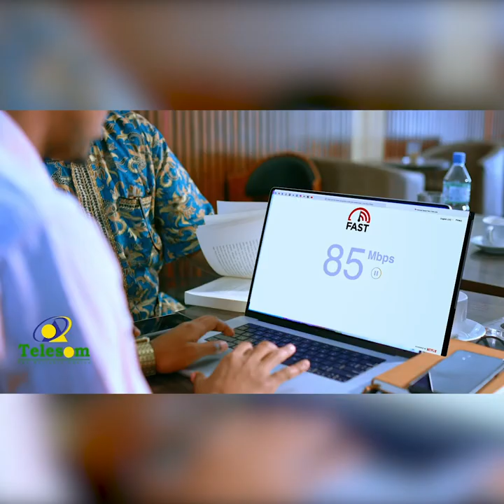"Xukuumaddu shaqaalaha dawladda waxa ay ku wargalisay inay joojinayso gunooyinkii...." Cabdixaliim.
"Xukuumaddu shaqaalaha dawladda waxa ay ku wargalisay inay joojinayso gunooyinkii waxaana suuragal ah. " Wasiir Hore Cabdixaliim.